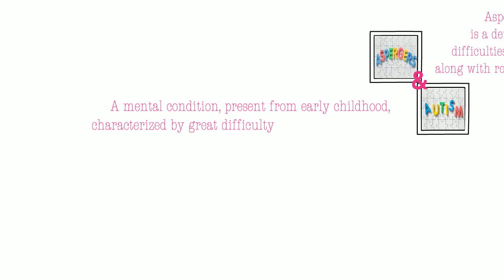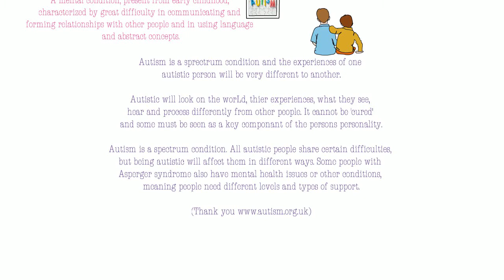Aspergers and Autism Elate Health